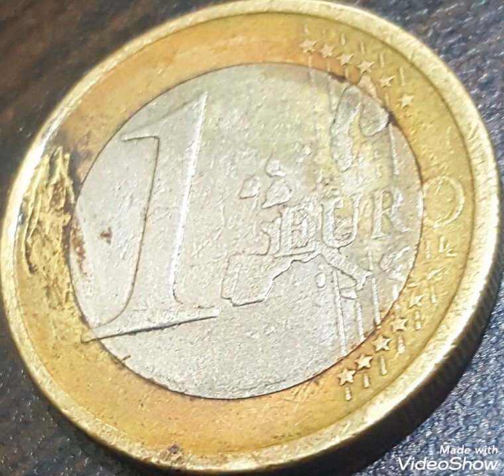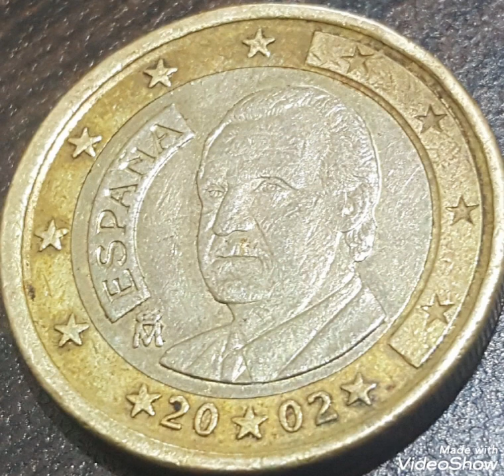2002 Spain & Error One euro Extremely rare.